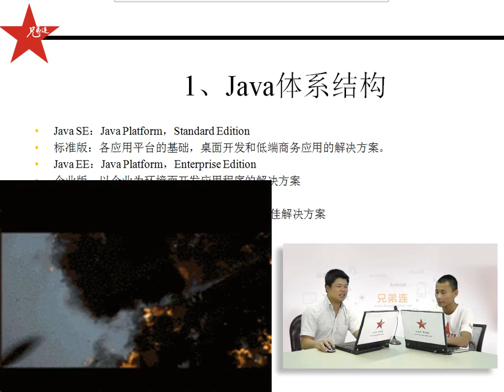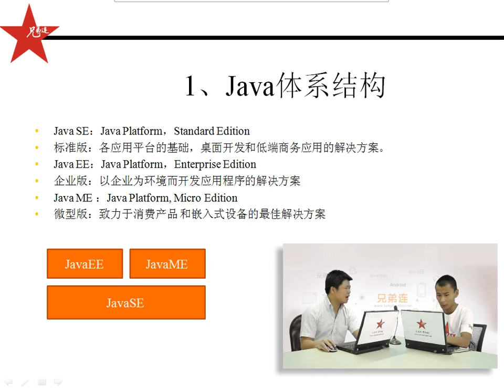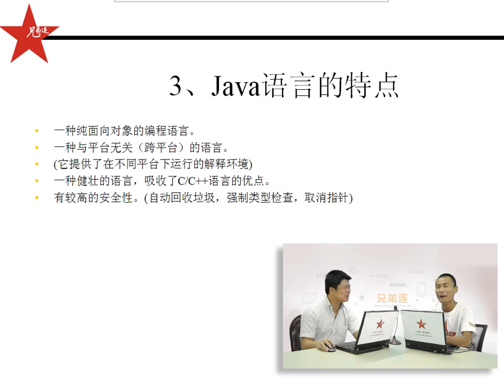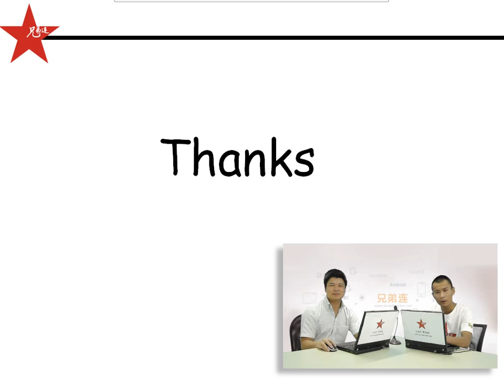兄弟连 马剑威 JAVA SE视频 2 Java体系与特点